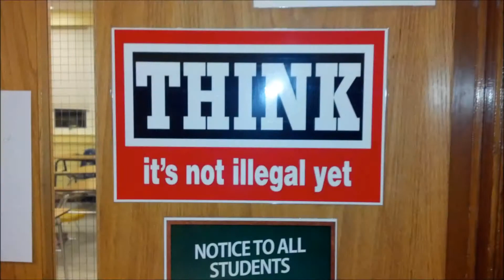Sour Face | A Moment With SpeedKing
A little game my daughter and I play when we go out to eat.